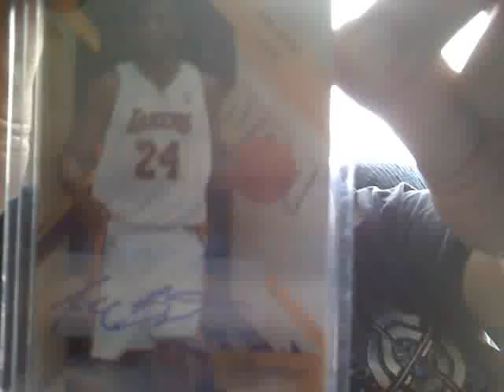panni mailday kobe bryant auto pc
kobe bryant atuo numbered 20/25. NOT FOR TRADE NOT FOR SALE. pc